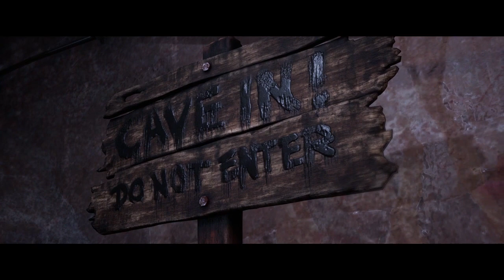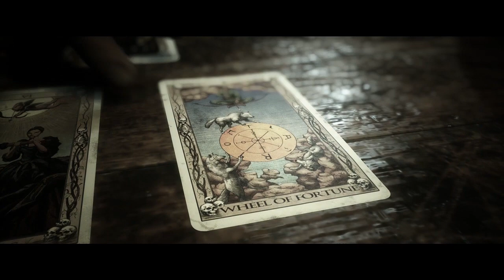The Quarry - Part 10: Lotus Prince Let's Play (co-op)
We meet the family, and things...do not go well.